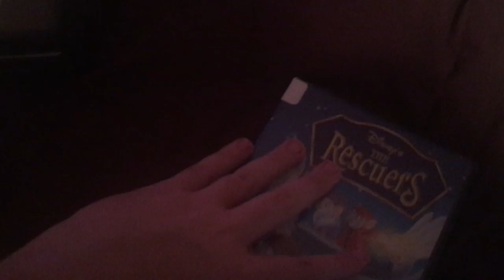My Library Disney DVD Collection